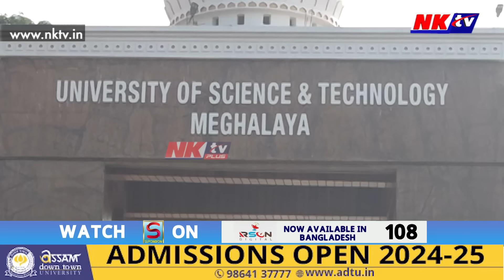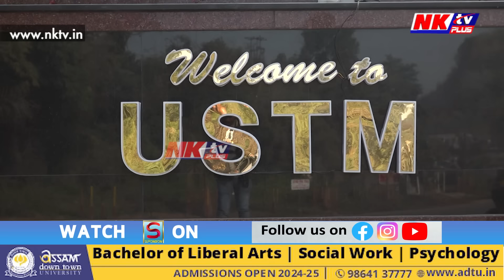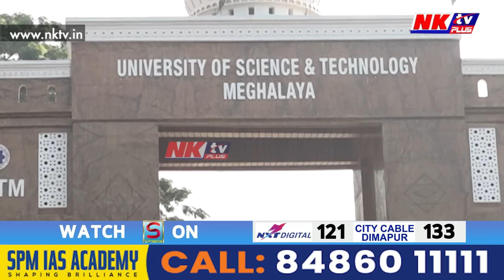অসমৰ মুখ্যমন্ত্ৰীক USTM-এ কৰিছে চেলেঞ্জ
▶️ ‘মোক চেলেঞ্জ কৰিছে USTM-এ’
▶️ ‘SLOW POISION’ৰ দৰে কাম কৰিম মই
▶️ USTMৰ পৰা উত্তীৰ্ণ শিক্ষাৰ্থীয়ে অসমৰ চৰকাৰী চাকৰিত কৰিব নোৱাৰিব আবেদন